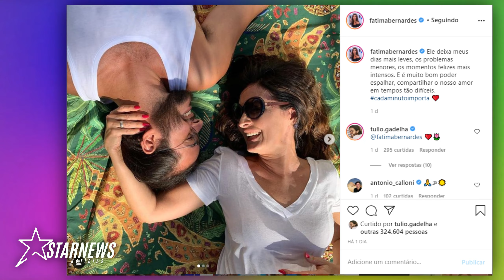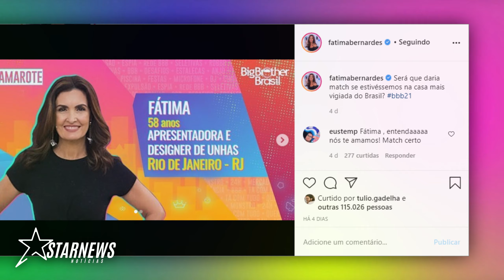FÁTIMA BERNARDES FAZ DECLARAÇÃO DE AMOR E CAUSA ALVOROÇO NO INSTAGRAM | STARNEWS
Fátima Bernardes está com Túlio Gadêlha desde o final de 2017. A Fátima passou um dia romântico com o noamorado e registrou esse momento, ganhando apreço de famosos e fãs.

A apresentadora compartilhou no Instagram uma foto em que os dois aparecem deitados no chão, neste sábado, dia 23 de janeiro, e se declarou: “Ele deixa meus dias mais leves, os problemas menores, os momentos felizes mais intensos. Cada minuto importa“.

Curso de Alongamento de Unhas - com Paola Chaves

Mesmo sendo totalmente iniciante, você pode ter uma agenda lotada todos os meses e ter o seu trabalho elogiado e reconhecido.

Você vai aprender técnicas exclusivas de divulgação, se torne um imã de clientes com dicas incríveis

O curso de Alongamento de Unhas você terá 8 cursos em apenas 1 que irão ajudar a você a conquistar sua liberdade financeira, gastando Quase Nada!
Não perca mais tempo, faça já a sua inscrição pelo link abaixo

Fala pessoal, recomendo esse vídeo, acho que vão gostar
Dira Paes em Cenas Picantes em as Five

Seja bem vindo ao canal STARNEWS NOTÍCIAS, aqui você vai encontra notícias e curiosidades do mundo dos famosos, tudo sobre os astros e estrelas do Brasil e do mundo em um só lugar.

Confira aqui Notícias dos Famosos em primeira mão, fique sabendo também como estão as celebridades nos dias de hoje e todas as fofocas e tretas mais quentes do momento no mundo dos famosos.